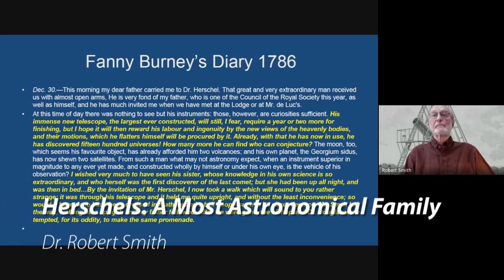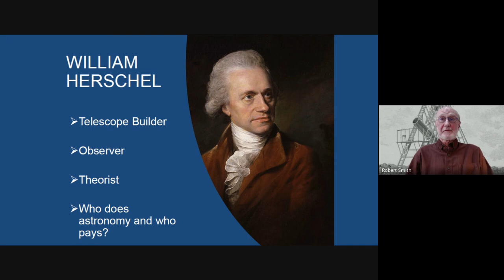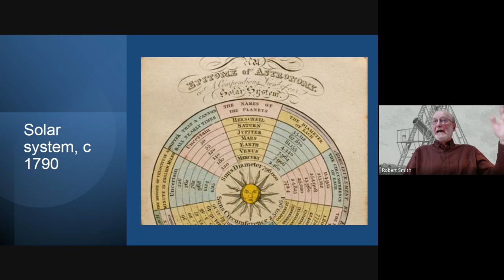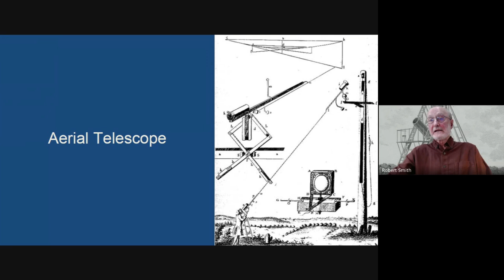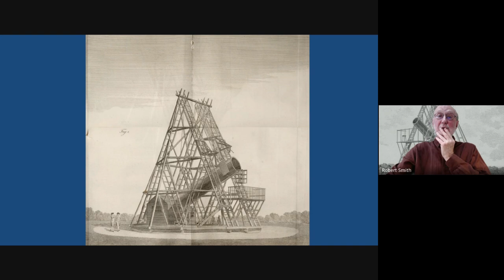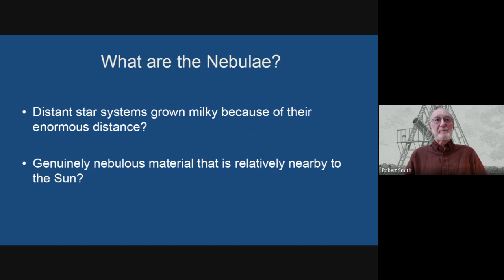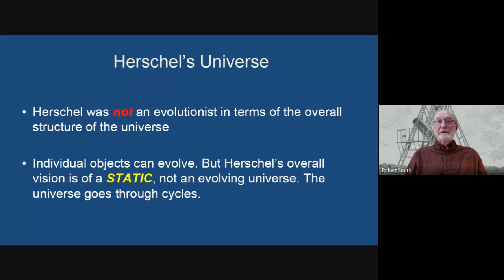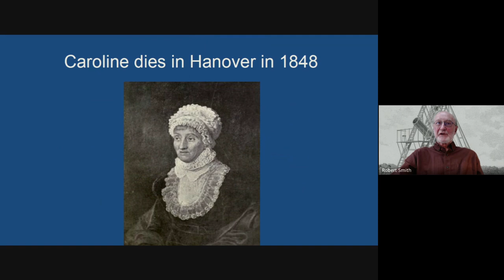The Herschels: A Most Astronomical Family and the Transformation of Astronomy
In the late eighteenth and early nineteenth centuries, professional astronomers who worked at official observatories focused on the motions of astronomical bodies. The stars were generally only of interest as they provided a background grid that helped astronomers track the motions of solar system objects. These motions were then to be interpreted in terms of Newton’s law of universal gravitation.

The astronomy pursued by William and Caroline Herschel was utterly different. In this talk, Robert Smith will explore the radically new astronomy of the Heschels, and how William abandoned his successful musical career in 1782 to become, working with his sister Caroline, that extremely rare figure in the history of astronomy, a great instrument builder, a great observer, and a great theorist.

Robert Smith received his PhD in the History and Philosophy of Science at the University of Cambridge. He is currently a Professor of History at the University of Alberta. Robert has research interests in the history of astronomy and cosmology from the late eighteenth century onwards and is especially fascinated with the history of space astronomy. He has also been a member of staff of the Smithsonian Institution’s National Air and Space Museum. Robert is a winner of the History of Science Society’s Watson Davis Prize, the American Astronomical Society’s Doggett Prize for Historical Astronomy, and the Bunge Prize for researches in the history of scientific instruments.